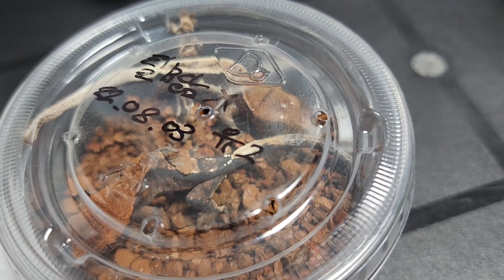늦은시간 알을 찢어보니 크레스티드게코들이 태어납니다